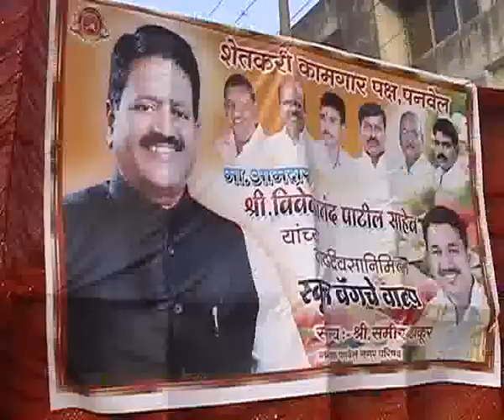karnala tv news 21 june 2012 New panvel daptar vatap by sameer thakur 1